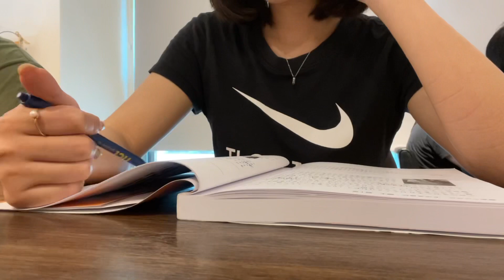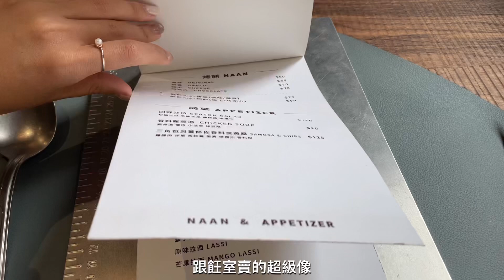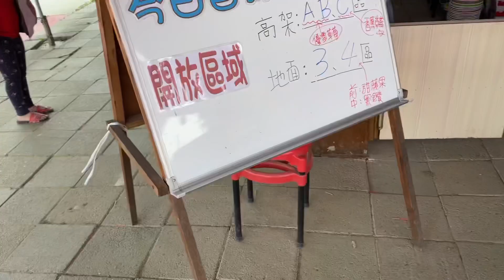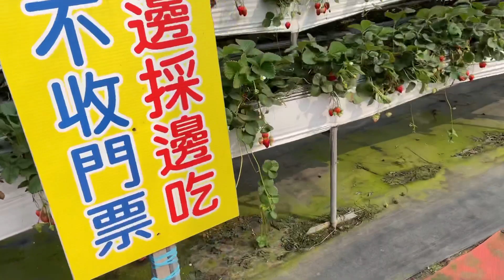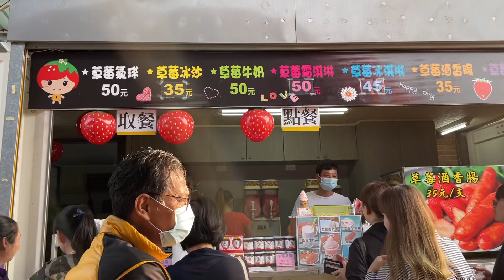Vlog| 採草莓初體驗🍓、健身房🏃🏻‍♀️、台中盛食咖哩🍛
這禮拜的假日就是很平常放鬆的假日～
假日能做自己喜歡的事真的很開心～
把週末的快樂分享給大家😁